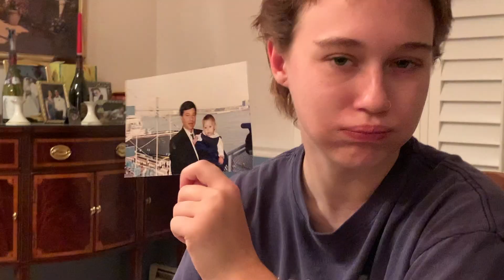Rodgers Thanksgiving 2021